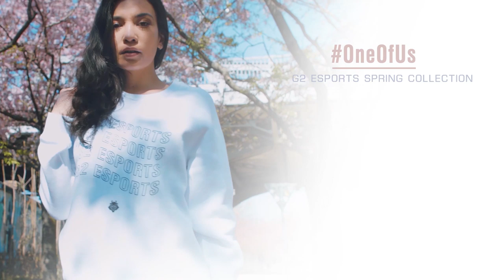G2 in Review - May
May was an absolutely INSANE month for the G2ARMY! Catch up on all the action, including our MSI 2019 win in our G2 in Review for May!